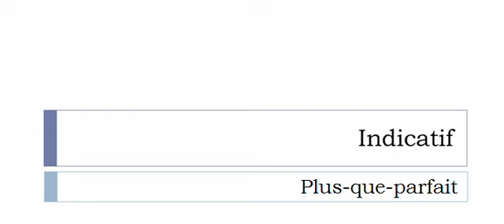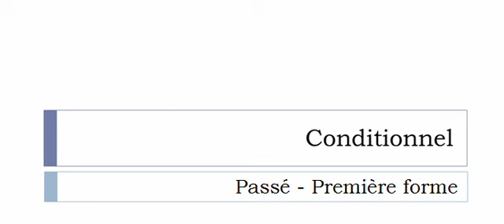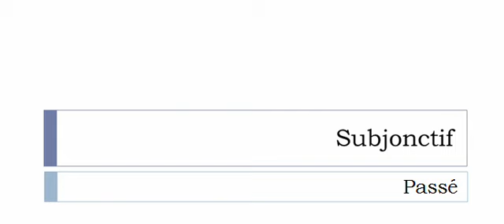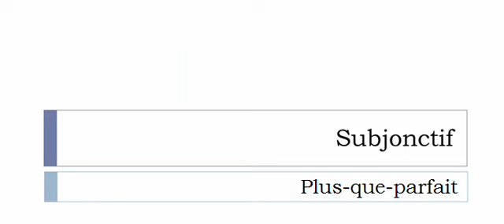Curso de francés = Conjugación = Se bidonner